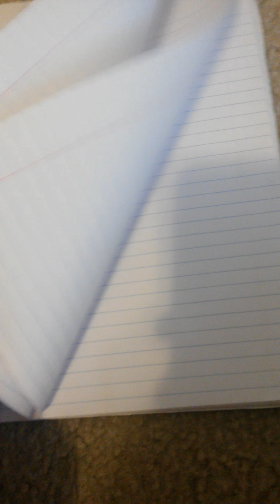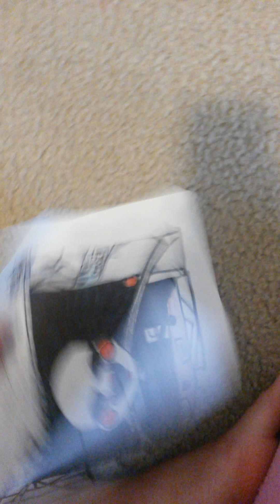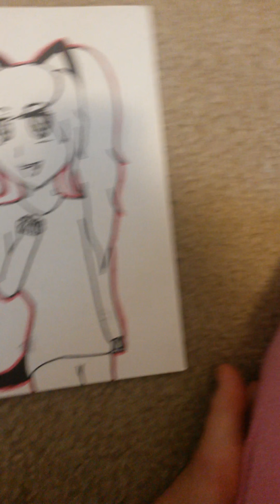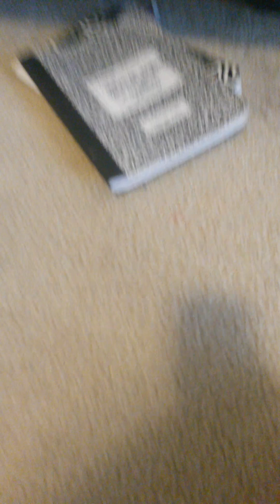My drawings part 2